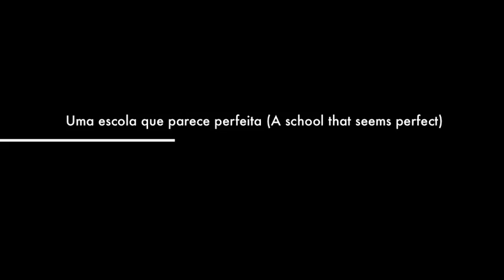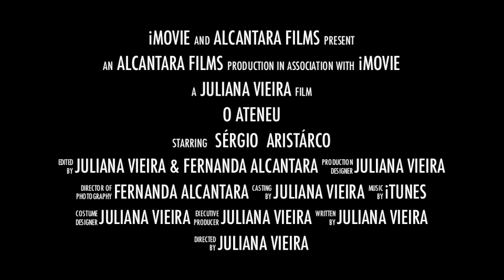O Ateneu Trailer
Projeto de Juliana Vieira, Fernanda Alcantara, e Enrico D'Andrea para o Chapel Short Film Festival 2012.